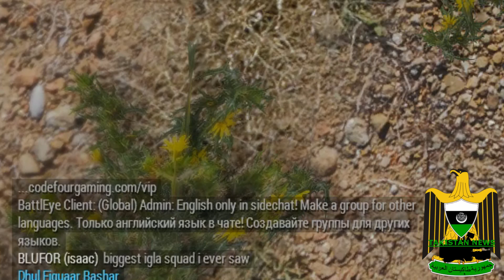Takistan News: Igla Squad.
Takistan News crew forms Igla squad.